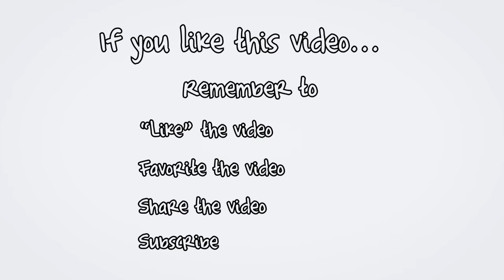(SOLD) PEI Waterfront Acreage for sale near Charlottetown Oceanfront Waterfront Sand Dunes 36 AC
Receive Charlottetown & PEI Real Estate Tips, Tricks, Traps, and New Listing Videos delivered to you instantly.  Be sure to visit my PEI Videos Selling in PEI and Buying in PEI

PEI CREA MLS (realtor.ca) Description:

GRAND TRACADIE, PRINCE EDWARD ISLAND.

Prince Edward Island Oceanfront for sale. Imagine owning 36 acres of waterfront with approximately 750 feet of prime sandy beach waterfront with a view of the sand dunes for such a low price? Plus the fact that the vendor is already in the process of sub-dividing 5 or more lots that will increase the value of the land dramatically. In the area they are asking $180K for a lot, why not own 36 acres for not much more? Sell the lots, and keep the balance of the land for free. Plus this property offers southern exposure to watch the sunsets/sunrises & is completely treed for your privacy. This property is location, location, location, and just moments away from Charlottetown on a paved road. I have included a soils map which shows the property has good soil types, and the government has already granted verbal permission to sub-divide. This would be a great place for a year round or seasonal year round home, cottages, rental cottage business, or a long term investment.

Located near Charlottetown, Grand Tracadie Bay, Blooming Point, Dalvay, Stanhope, Millcove, Corran Bay, Donaldston, Tracadie Cross, West Covehead, Covehead Road.

Located west of Cavendish, Confederation Bridge in Borden, Kensington, Summerside, and north of Charlottetown.

This video was done by videographer Michael Poczynek, CRS, MCNE, CNE, ABR, CIAS, ePro, RECS, from Century 21 Northumberland (1987) Limited in Charlottetown, Prince Edward Island, Canada.  Michael has specialized in oceanfront, waterfront, land, recreation, income, commercial, and development properties in Prince Edward Island including Summerside, Charlottetown, Malpeque Bay, Cavendish, Rustico (home of the best Lobster), North Cape (Windmills), Kensington, Anne of Green Gables, Hunter River, Souris, Alberton, O’Leary, Stratford, East Point, Darnley, Lower Darnley, Seaview, Spring Valley, Irishtown, Long River, French River, Burlington, and more since 1997.

Follow me on Twitter for instant video updates and more Make sure you join my mailing list add me as a friend on Facebook & Google Plus connect and recommend me on LinkedIn I am also on SnapChat, Pinterest, Tumblr, MySpace, Blogspot, Digg, Reddit, SnapChat, and Instagram.

This video pre and post-production by:

REALTOR/Real Estate Agent, has been a leading and top producing real estate agent with Century 21 Northumberland since 1997.  Michael can be reached at all times at (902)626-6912 or (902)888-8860.